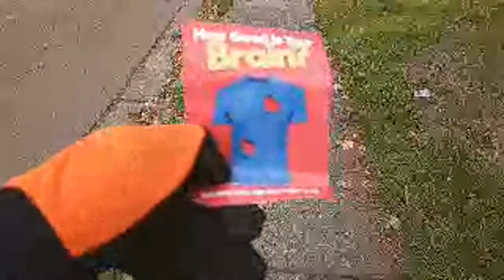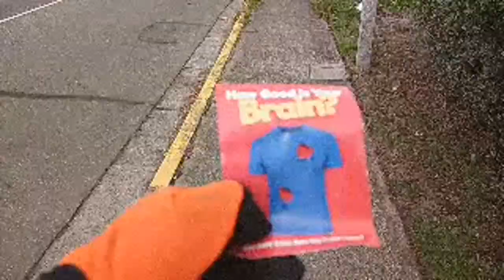iRL WITH A One Wheel CHUM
FEAT hAWKwIND